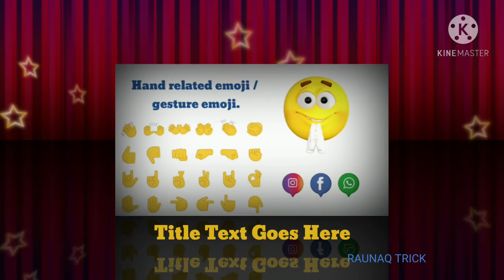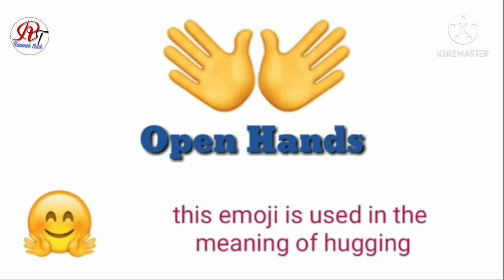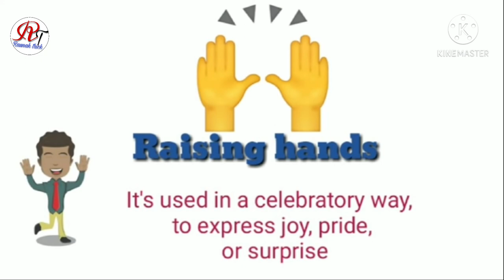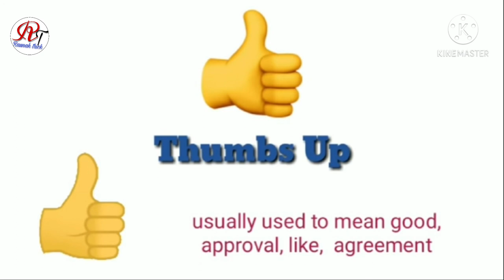Hand Gestures emoji Meaning | ऑल चैटिंग हैंड रिलेटेड इमोजी ? इमोजी हाथ°°°°°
Hend Gestures emoji Meaning | ऑल चैटिंग हैंड रिलेटेड इमोजी ? इमोजी हाथ°°°°°

dharmendrakumar2647

Dks Raunak

लाइफस्टाइल @Dainik B